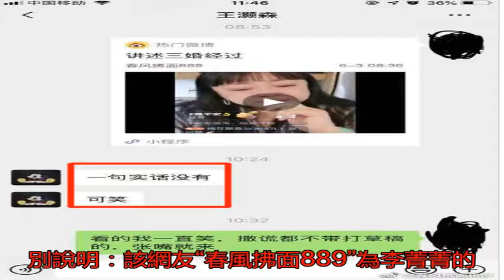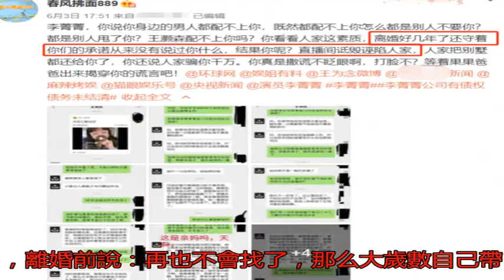女星被曝同時交8個男友 還對老公家暴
前段時間，李菁菁前助...